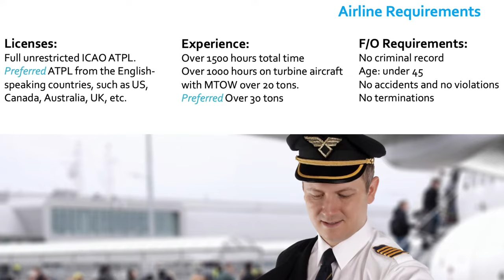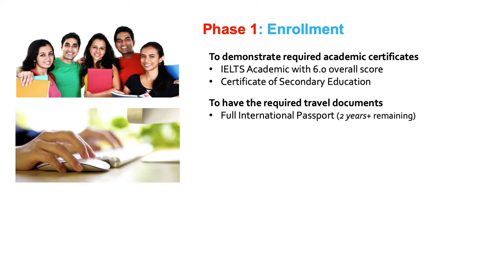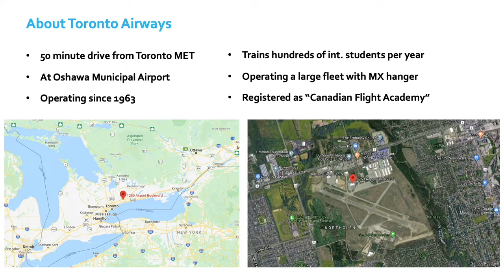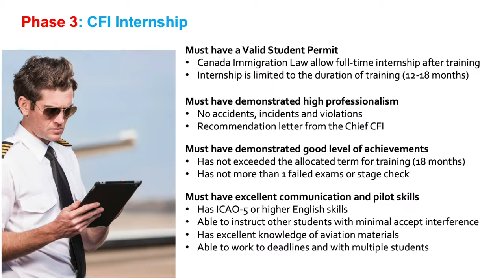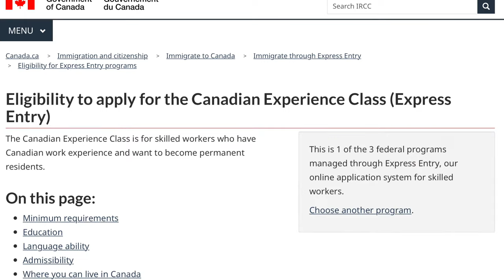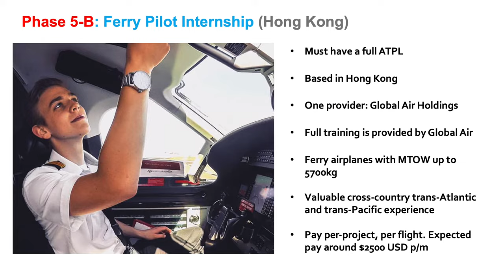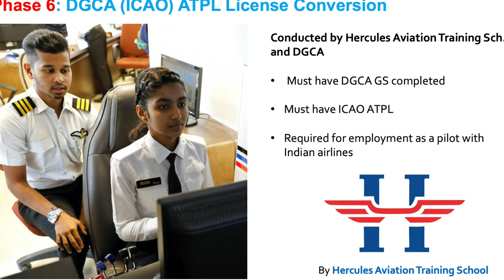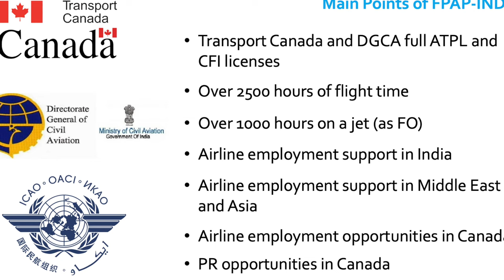Detailed explanation of FPAP-IND program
Are you from India and interested in becoming and airline pilot? We got the perfect program for you - FPAP-IND (Full Professional Airline Pilot Program for Indian cadets). This is a fully-integrated program, which incorporates into itself flight training, internship and airline pilot placement.

About the FPAP-IND program

Full Professional Airline Pilot for Indian Students in is one of our most popular flight training program, designed specifically for students from Indian, who often encounter difficulties obtaining the U.S. student visas. FPAP-IND allows student pilots to reach the airline cockpit in just two years. It takes our students from zero to over 1500 hours of flight time (if students undergo 18 month flight instructor internship), and over 2500 hours total flight time, if student apply for the Canadian CPC program. Aerocadet teamed up with Hercules Aviation in India (herculesaviation training india) Toronto Airways in Canada, and Global Air in Hong Kong to facilitate all the phases of this program.

Please take you time to review the program outline, which contains ALL the program details.

Main points of FPAP-IND program include:

* Flight training to a high Transport Canada/ICAO standard in Canada (Oshawa) in a fully accredited aeronautical academy.
* Over 2500 hours of total flight time, including extensive command, jet and multi-engine experience (with initial internship and CPC program electives).
* Ability to work in Canada during the flight training phase to supplement student expenses.
* Ability to work in Canada as a flight instructor intern to build flight time and earn continues income.
* Ability to work as an international ferry pilot to build time in larger piston and turbine aircraft.
* Ability to work as an airline or charter pilot (subject to approval by the Canadian CPC program) to build valuable turbine/jet time.
* Ability to obtain Airline Transport Pilot License in just 2.5 years, or upon completion of flight training and initial pilot internship program.
* Ability to build unlimited hours (1000 per year) on a passenger jet with MTOW over 30 ton (as per CPC program)
* Guaranteed licensing to Commercial Pilot and Flight Instructor levels with Single, Multi-engine and Instrument rating endorsements.
* Continues administrative support on all enrollment stages, including an enhanced student visa support.
* Post-graduation career guidance and guaranteed airline employment placement support (US and international)

If you want to join our flight training program, you need to follow the process outlined below:

Review the enrollment process flow, and fill out the enrollment application form. The enrollment flow guide, as well as the enrollment form link are located

You will need to upload all the required documents to the enrollment form. If you can not submit the proof of funds with your enrollment application, you can submit a SLAS application number instead. Please review our Student Loans section on how to obtain the SLAS application number

Once we receive your application form and  documents, we will review them and notify you via email within 24-48 hours (excluding weekends) whether your documents are acceptable for enrollment or not. If something is missing - we will notify you and advise on how to correct the problem.

Should you have further questions regarding this or any other flight training program, we ask that you first review our comprehensive Frequently Asked Questions and, if you still can not find the answers to your questions, please do not hesitate to contact myself on (line works Mon-Fri 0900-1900 ) or via , or Neelanjan Nandi on or via or any other consultants at our head office on . We would be happy to provide you with a free, comprehensive consultation and guidance. Looking forward to hearing from you soon!